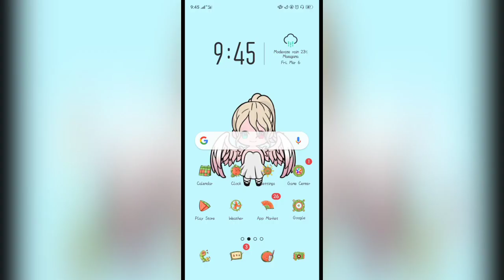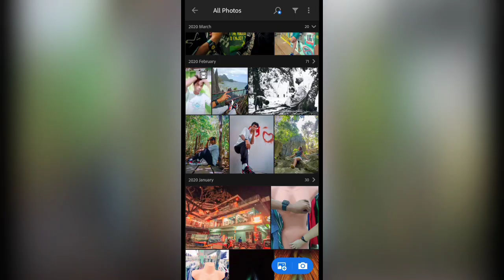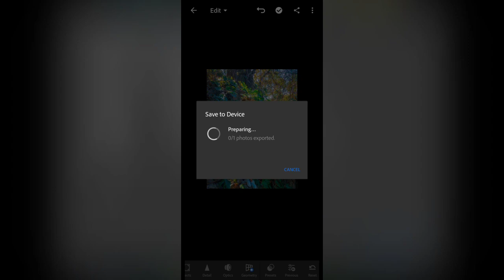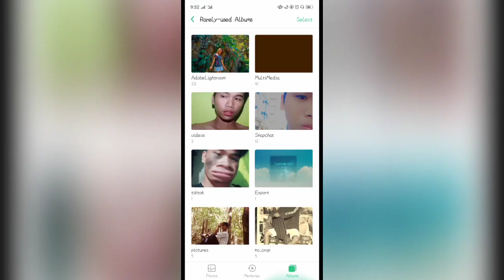Basics tutorial in photo editing